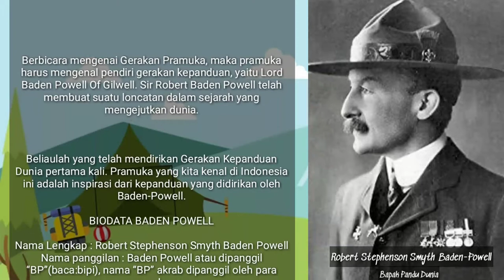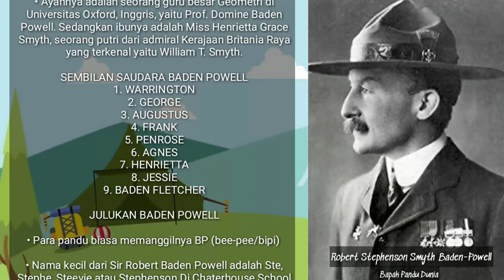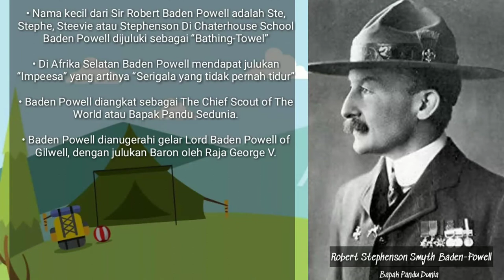Baden powell day 2020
Berbicara mengenai Gerakan Pramuka, maka tidak boleh tidak kita harus mengenal pendiri gerakan kepanduan, yaitu Lord Baden Powell Of Gilwell. Sir Robert Baden Powell telah membuat suatu loncatan dalam sejarah yang mengejutkan dunia.

Beliaulah yang telah mendirikan Gerakan Kepanduan Dunia pertama kali. Pramuka yang kita kenal di Indonesia ini adalah inspirasi dari kepanduan yang didirikan oleh Baden-Powell.

BIODATA BADEN POWELL

Nama Lengkap : Robert Stephenson Smyth Baden Powell
Nama panggilan : Baden Powell atau dipanggil “BP”(baca:bipi), nama “BP” akrab dipanggil oleh para pandu
Nama Kecil : Stephenson
TTL : Kota London, Inggris, 22 Februari 1857
Wafat : Nyeri, Kenya, 8 Januari 1941
Nama Ayah : Prof. Domine Baden-Powell
Nama Ibu : Miss Henrietta Grace Smyth

Siapakah Robert Stephenson Smyth Baden Powell? Berikut riwayat hidupnya. • Robert Stephenson Smyth Baden Powell adalah seorang tentara Inggris dan pendiri the Boy Scouts.
• Robert Stephenson Smyth Baden Powell lahir di London, Inggris pada tanggal 22 Februari 1857.
• Ayahnya adalah seorang guru besar Geometri di Universitas Oxford, Inggris, yaitu Prof. Domine Baden Powell. Sedangkan ibunya adalah Miss Henrietta Grace Smyth, seorang putri dari admiral Kerajaan Britania Raya yang terkenal yaitu William T. Smyth.

SEMBILAN SAUDARA BADEN POWELL
1. WARRINGTON
2. GEORGE
3. AUGUSTUS
4. FRANK
5. PENROSE
6. AGNES
7. HENRIETTA
8. JESSIE
9. BADEN FLETCHER

JULUKAN BADEN POWELL • Para pandu biasa memanggilnya BP (bee-pee/bipi) • Nama kecil dari Sir Robert Baden Powell adalah Ste, Stephe, Steevie atau Stephenson Di Chaterhouse School Baden Powell dijuluki sebagai “Bathing-Towel” • Di Afrika Selatan Baden Powell mendapat julukan “Impeesa” yang artinya “Serigala yang tidak pernah tidur” • Baden Powell diangkat sebagai The Chief Scout of The World atau Bapak Pandu Sedunia. • Baden Powell dianugerahi gelar Lord Baden Powell of Gilwell, dengan julukan Baron oleh Raja George V. ISJ2295BALI  badenpowellday scoutjournalist #2295